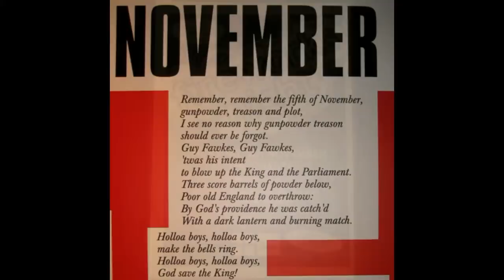Fireworks Night at The Chantry, Thornbury [Bristol / South Gloucestershire]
On 5 November 2009, at the Chantry, a community centre in Thornbury, there were some pyrotechnics to commemorate the Gunpowder Plot of 1605.

The Chantry bar (listed in The British Pub Guide - lol)